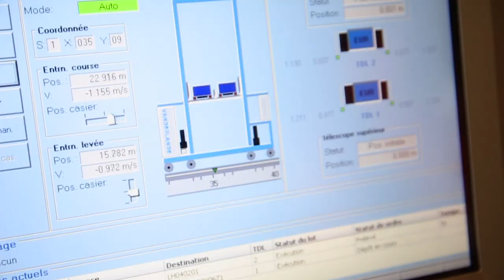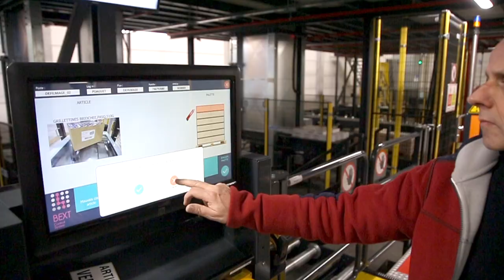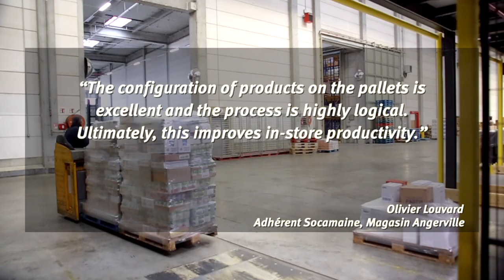The World Of Vanderlande: E.Leclerc | Process video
To ensure that Socamaine was able to meet its challenges head-on, Vanderlande proposed an integrated end-to-end solution that combined different technologies and services – Automated Case Picking (ACP).

This included the MICROSHUTTLE automated storage and retrieval system (AS/RS), load-forming logic (LFL) software, and maintenance and hotline support from Vanderlande’s life-cycle services.

To meet the needs of the individual E.Leclerc stores, palletising is carried out by five robotising modules, with two robot arms working at each module. Fed by trays from the MICROSHUTTLE, LFL software informs the robot how to create the most optimal pallet, considering aspects such as case type, dimensions and weight, for example.